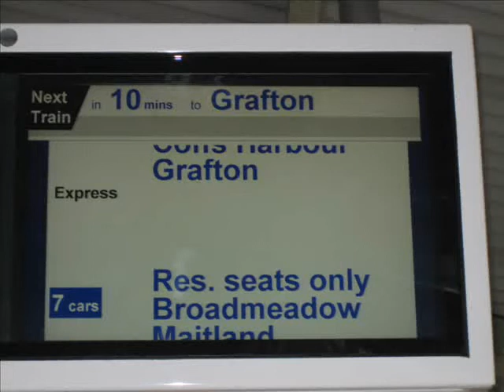XPT At Hornsby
A couple of videos and pictures taken at Hornsby of a Grafton-bound XPT on the 6/6/09. Produced by Knight Nathan Productions.